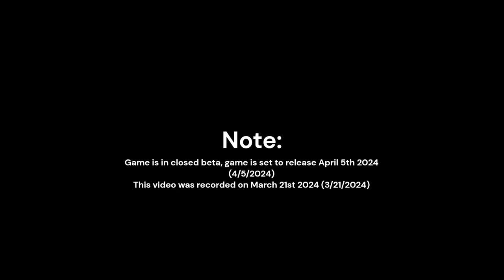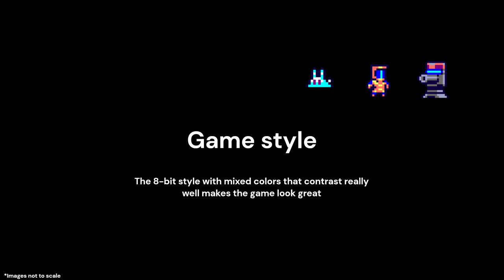Dive into Genopanic Closed Beta Gameplay (and Review)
Official Game Channel: @genopanic
Game: Genopanic
Genre: Action, Adventure, Casual, Indie
Developer: Mobirate
Publisher: Mobirate

Genopanic is a pixel-art, Metroidvania-inspired adventure-platformer. Explore corridors of the space station, teeming with secrets and dangers, and engage in boss fights. Solve puzzles and uncover hidden mysteries in the dark atmosphere of a sci-fi research complex. Discover the truth with each step

Timestamps:
0:00 - Note
0:03 - Gameplay
25:01 - Review

🐧 ​My Friends! 🦑